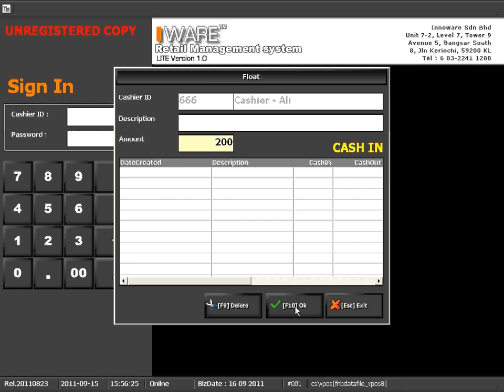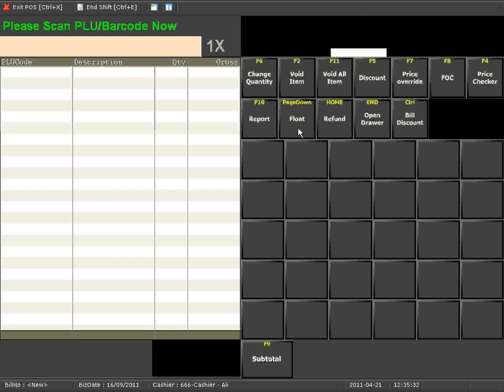Front End Sign In as cashier & Open float